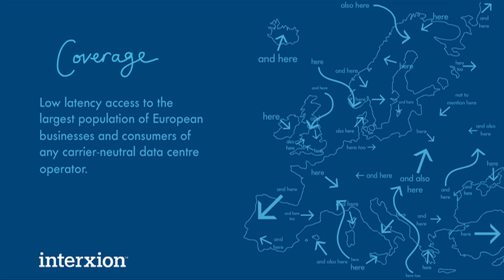Watch Interxion interview one of their Dutch customers - AMS-IX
Watch Interxion's video interview with Job Witteman, CEO of AMS-IX